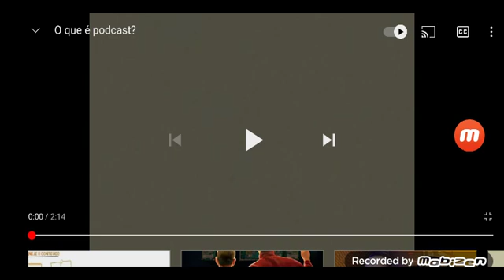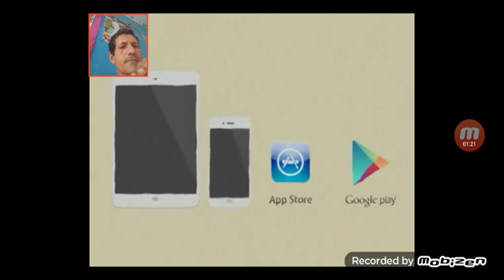SAIBA O SIGNIFICADO DE PODCASTE